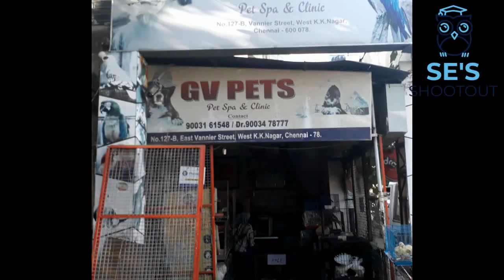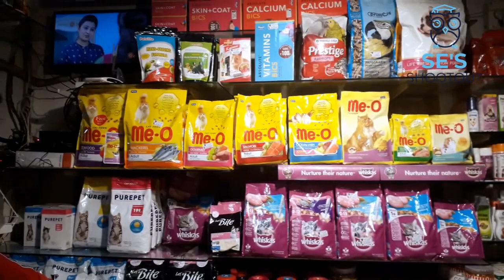Rs.1000/- முதல் Dogs Cats and Pets வாங்கலாம் | Pet Foods and Accessories | Pet Market Chennai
Hi friends hope you all doing well, In this video we are review the GV pet shop in K K nagar. Here they are selling all types of pets and pet foods also.

Shop Details
Gv pet shop, no 127 b vannier street, west kk nagar ch 78,

If you want to put any video done by you in our channel, kindly Contact whats-app number - 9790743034

Santhosh Emmanuel